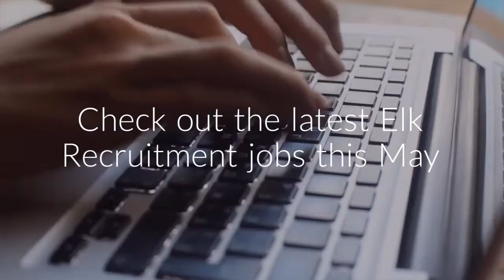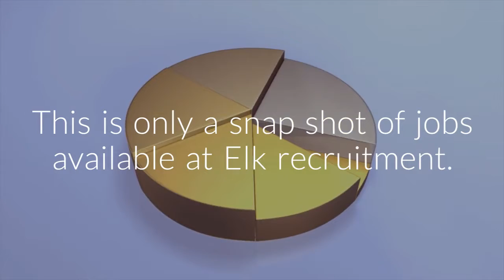Latest Opportunities May 2018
Elk Recruitment is an award-winning niche recruitment firm with offices currently in Ireland and the United Kingdom. Our core competency is the placement of permanent and contract mid to senior level professionals within the Fenestration, Facade, Curtain Walling, Construction, Glazing & Medical Device industry throughout Ireland, United Kingdom, MENA region and the United States.